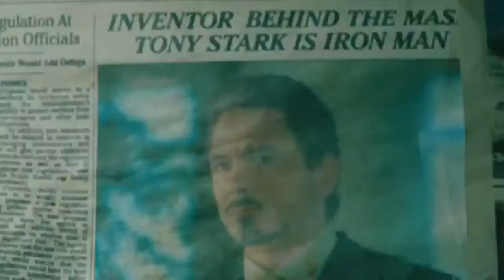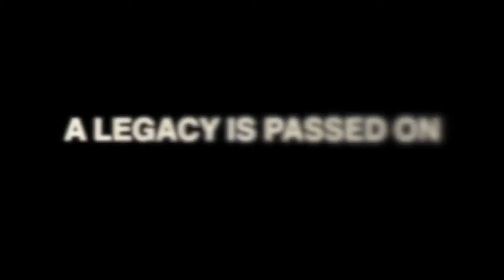The Replacement gods Pre Release Trailer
This powerful film is now available at Little Light Studios below.